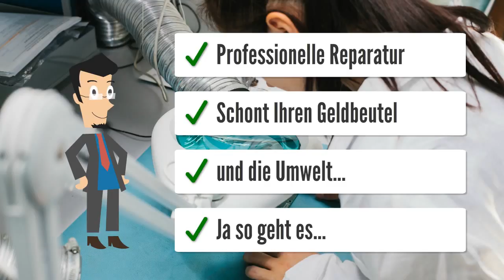Landwirtschaft Futterautomaten Melkmaschinen Platinen Elektronik Reparatur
Reparatur Landwirtschaftliche Maschinen Elektronik Platinen

Unsere Techniker Prüfen und reparieren zuverlässig Ihre defektes Steuergerät Elektronik Steuerung.

Wir reparieren Ihre defekte Platine
Lassen Sie Ihre defekten Platinen einfach reparieren!
Für Melk- und Kühltechnik und Fütterungsanlagen.

Melktechnik
Boumatic  TG6, Abnahme 2000, 3000, 4000, PERFECTION, ADVANTAGE
DairyMaster   Milchmengenmessung MM102
DeLaval  z.B. EP100, PULSOTOP, MP300 - MP680, ACR5000, Flowmaster, MM15, C50, C100E, C200, Alpro
Fullwood  z.B. Pulsomatic, Flowmatic, Sensomatic, FullFlow plus, DATAFLOW, EASYFLOW, FullClean
Gascoigne Melotte  z.B. Pulsatronic, Logic, Isolator, Isoscan, MR2000, GMI/GMI+, Lectron 312 oder 612, TLE
GEA Westfalia  z.B. ACR3, DeMax, Stimopuls C, OMNI Surge, SENSITOP, METATRON P21 oder S21, DemaTron, METATRON 12, EnviStar
Manus  z.B. EPS 2, EPS 4, Variflow, ATOPELEC, ALATOP, STIMOTRONIC, ADVISOR, Multiflow, Manuflow, MPK, IMC ACR, DNP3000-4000, T2000

Fütterungsanlagen
DeLaval  z.B. Alpro, FP204, Feed 2, Feed Master, MPC 1, MPC 2
Boumatic   FC1, Pro Vantage - Agricomp, BM1500I
Förster Technik  z.B. Kälbertränkeautomat VARIO, COMPACT
Fullwood  Fusion
Gascoigne Melotte  ID2000, GM3000
GEA Westfalia MK3, Codatron 06 & 16, VC3, VC4, CONFORT, Niveaumat
Manus  z.B. MK3

Kühltechnik
DeLaval  z.B. DL5, T10, MTR30-5, MTR50, TE92
Fabdec  z.B. Mega Kool, Mega Wash, MilkManager
GEA Westfalia - Japy  z.B. Expert, PYLOT, Kryos, A3, A4
Packo Fullwood  z.B. PCV2, PCV3, PCV4, DOLPHIN
Röka  z.B. 9000s
Müller  z.B. Mecotronic
Serap  z.B. RL3, RL5, RL10, RL20